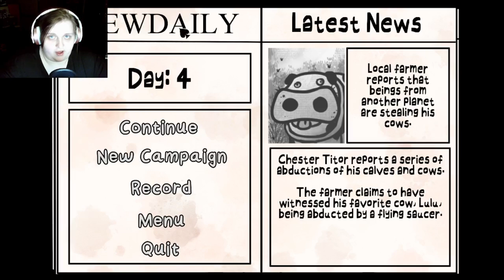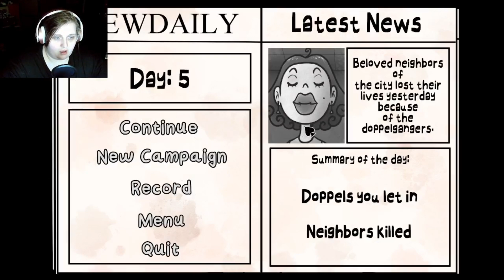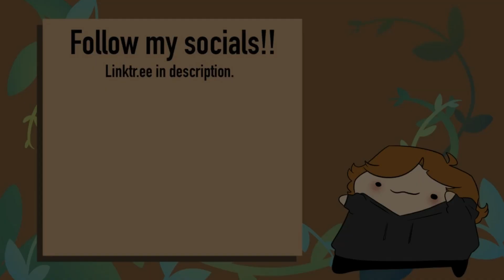and there goes that person... || that's not my neighbor [campaign: part 02]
whoops